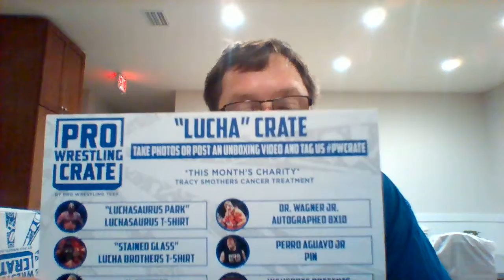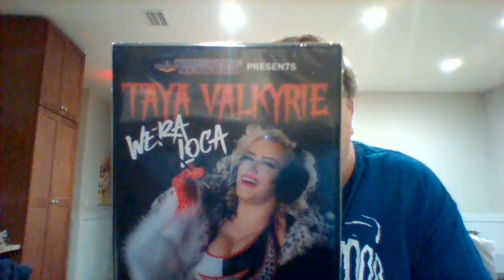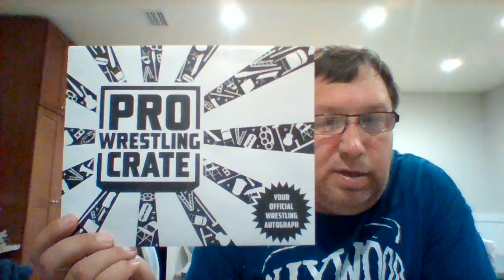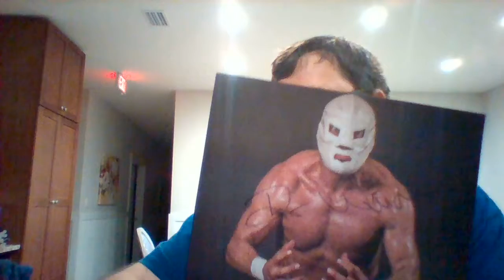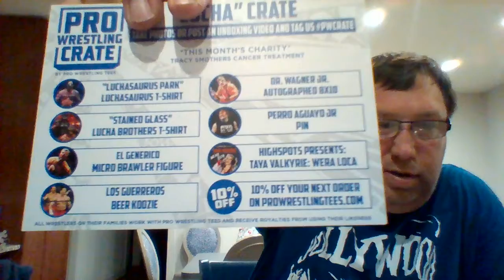ProWrestling Crate "Lucha" Crate UnBoxing March 2020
If you want to send us anything Funko Pop or WWE related for us to un-box on YouTube, Please send all packages to:
Scott Rodgers
913 Beal Pkwy NW A-180

if You want to support our Hobby: Donate to us via PayPal